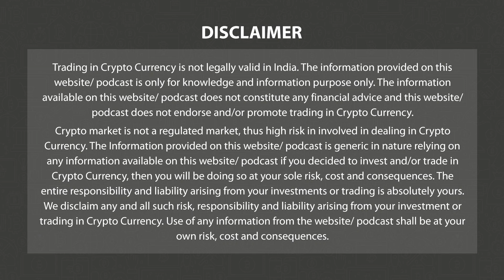बिटकॉइन बढ़ गया $29.1K से ऊपर | Morning News English 8th August | 3.0 TV